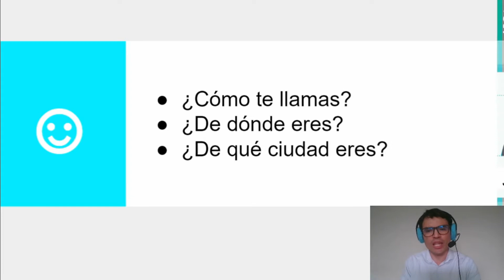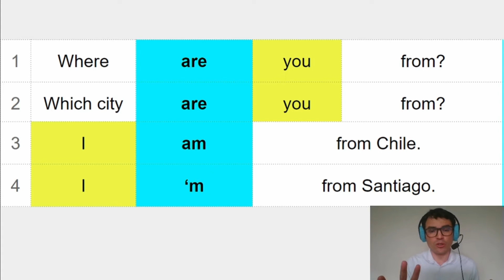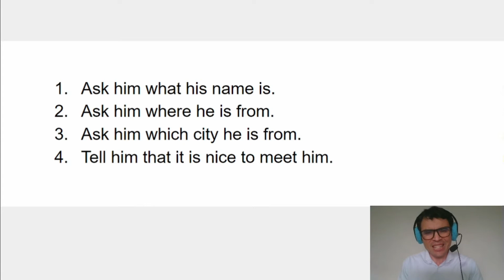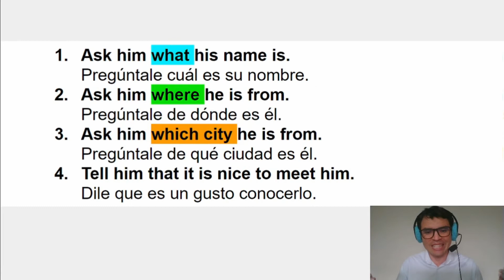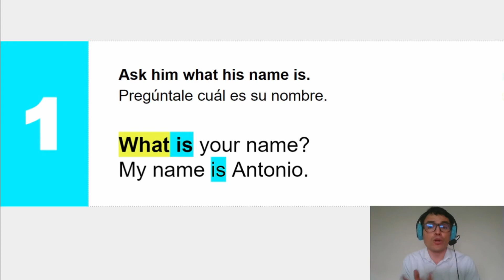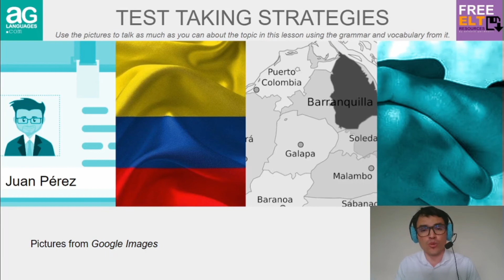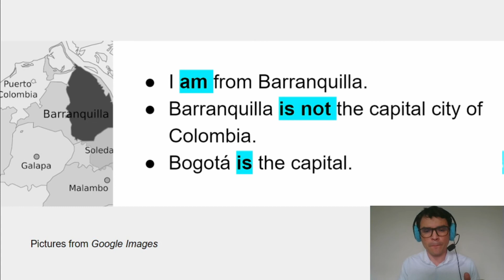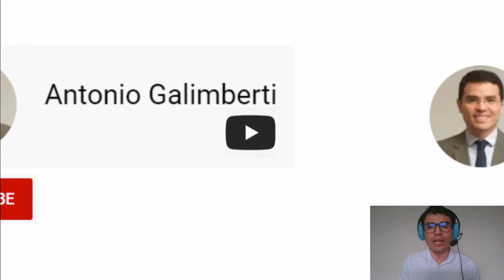CÓMO PRESENTARSE Y DECIR DE DÓNDE ERES EN INGLÉS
⚡ Speaking. Preséntate y di de dónde eres en inglés. Desarrolla test-taking strategies. Inglés básico para el nivel Starter.

NUESTROS 3 SERVICIOS:
1) Clases personalizadas en vivo por videollamada.
2) Clases diarias grabadas.